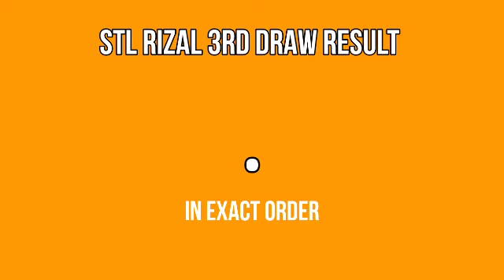STL RIZAL RESULT TODAY 1ST DRAW 11AM April 5, 2022 MORNING DRAW RESULT PHILIPPINES